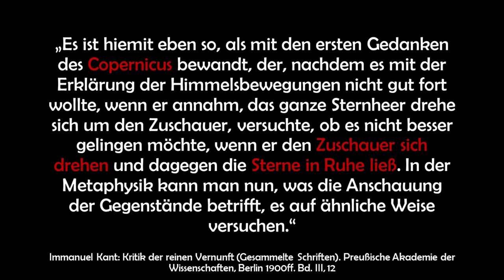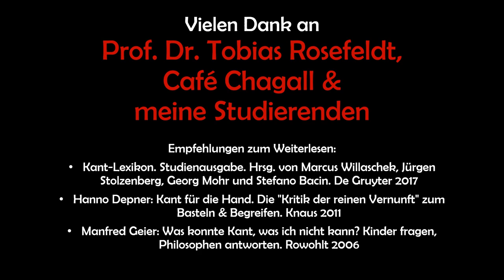Philosophie-Interview: Kant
Der erste Clip aus der Reihe "Philosophie-Interviews in +/-10 Minuten" stellt anhand von 5 Fragen an Prof. Tobias Rosefeldt die Philosophie Immanuel Kants vor.
Habt ihr ein Thema oder einen Begriff aus dem Bereich Philosophie, die ihr im nächsten Interview kurz und knapp erklärt bekommen möchtet? Dann schreibt mir gerne einen Kommentar!